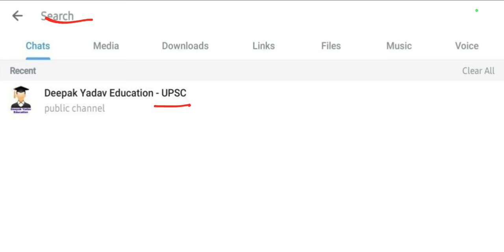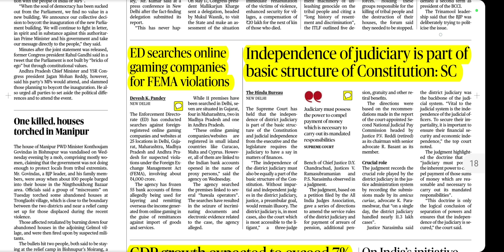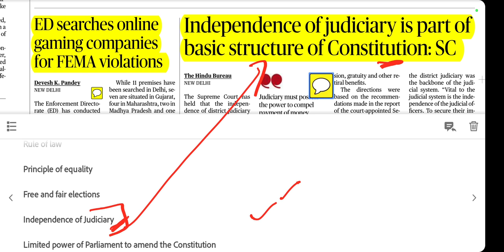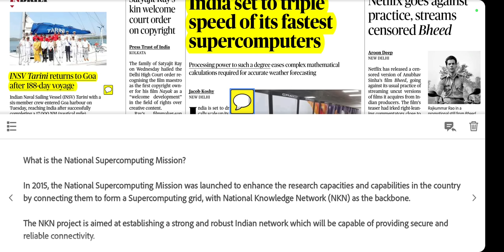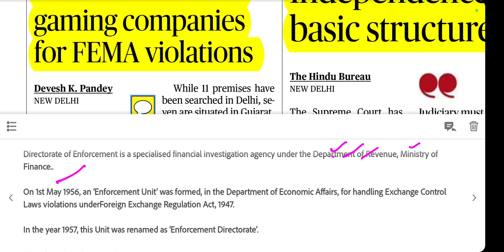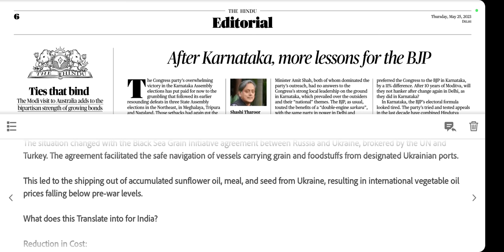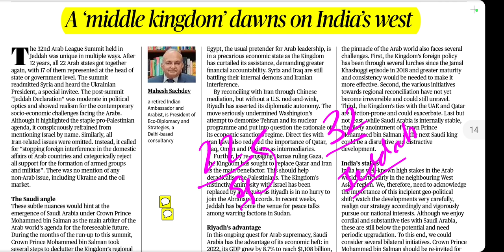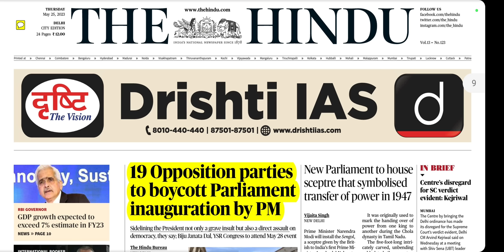25 May 2023 Daily Current Affairs | 25 May 2023 Editorial Analysis by Deepak Yadav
25 May Current Affairs Today | May Current Affairs for UPSC | May The Hindu Analysis

25 May 2023 The Hindu News and Editorial Discussion by Deepak Yadav Education

Important Notice :-

The Hindu)

The Hindu

About The Hindu 👇

Publisher-N. Ravi
Language- English
Headquarters- Chennai, Tamil Nadu, India
CountryIndia
Circulation1,415,792 Daily(as of December 2019)
ISSN0971-751X
OCLC number13119119